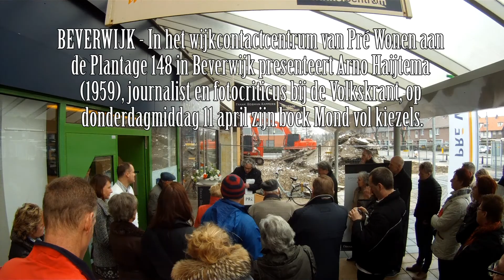Donderdagmiddag 'Mond vol kiezels'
De voorlezer in dit filmpje heeft zelf hier gewoond, en verteld van zijn jeugd die hij hier heeft beleefd.